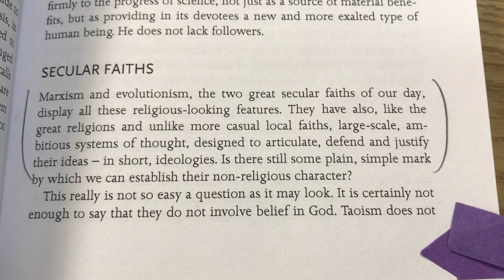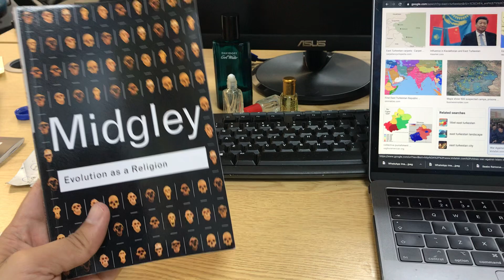Darwinism is a secular faith